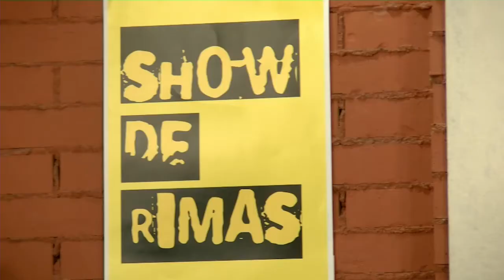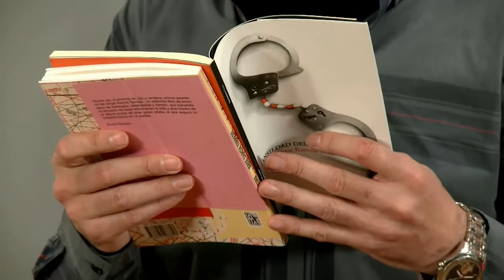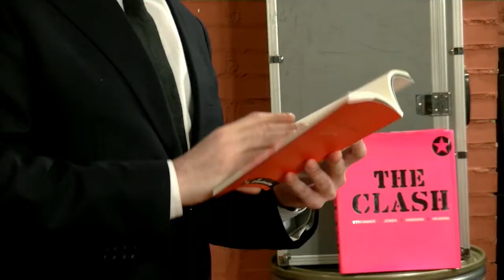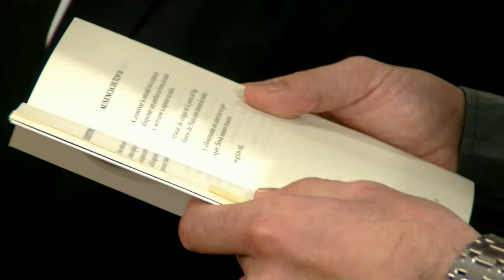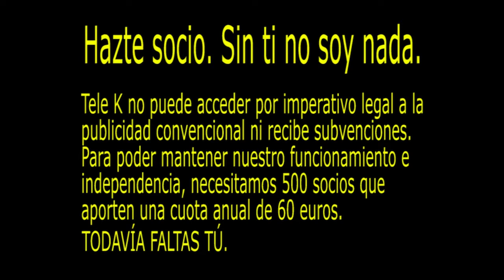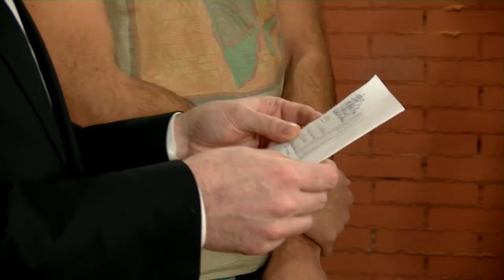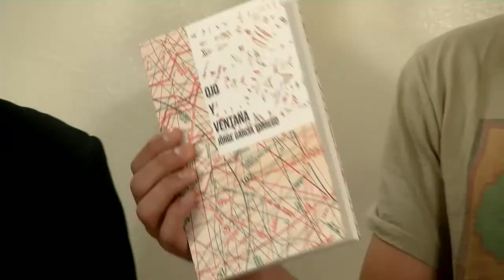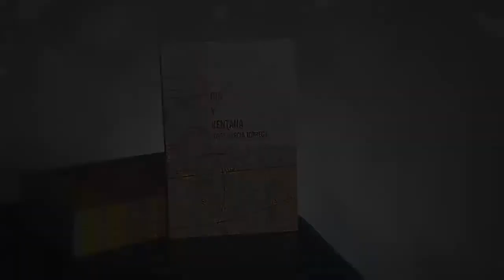Show de Rimas con Pepe Ramos y Jorge García Torrego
+Pepe Ramos
+Jorge García Torrego
+Vergüenza Ajena

Recitan en el escenario poético de Show de rimas, aquí en Tele-K ;-) la televisión con más versos que ver